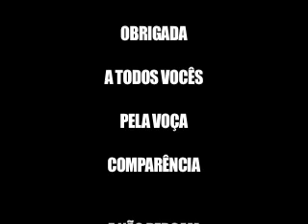Valentines Party @ PENTHOUSE 2008 London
JOCA PRODUCTIONS, OZZY, GREGUZ DU XABA, KIZOMBA,HIP-HOP,PENTHOUSE